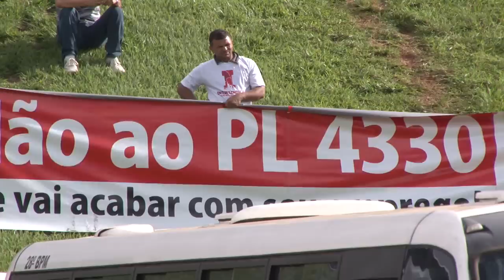A terceirização é um retrocesso, entenda o porquê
O Projeto de Lei 4330 flexibiliza os direitos trabalhistas, abre a possibilidade de terceirização de todas as atividades, confronta a CLT, derruba os pisos salariais, torna inúteis convenções coletivas de trabalho e as conquistas da luta sindical. Além disso, o projeto reduz o papel das categorias organizadas, amplia a terceirização na esfera pública, dissemina a contratação sem critérios, isenta a responsabilidade solidária entre empresas contratantes e terceirizadas contratadas e acaba com a jornada de trabalho de 44 horas semanais. O PL, que é um retrocesso, é de total interesse das entidades patronais, que buscam recuperar as margens de lucro em meio à crise. Nada mais natural que os trabalhadores queiram, legitimamente, manifestar seu repúdio a essas medidas.